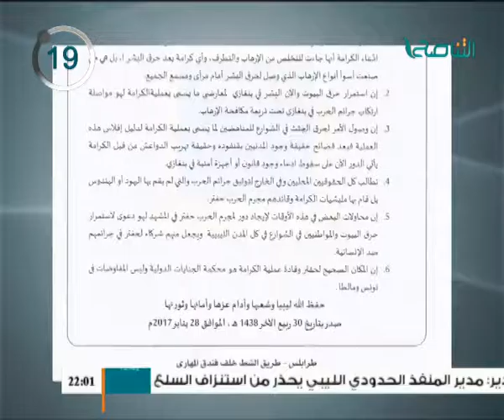موجز أخبار الساعة 10:00 مساءً | 28 - 1 - 2017